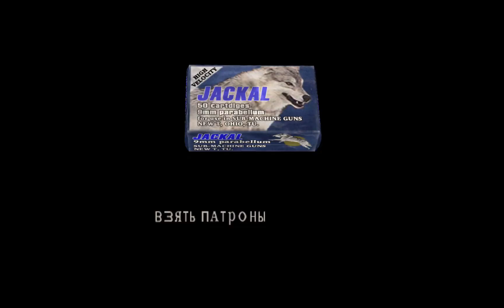Прохождение Resident evil 4. Сложность профессионал. Эпизод 4-2. (без комментариев)(без смертей)